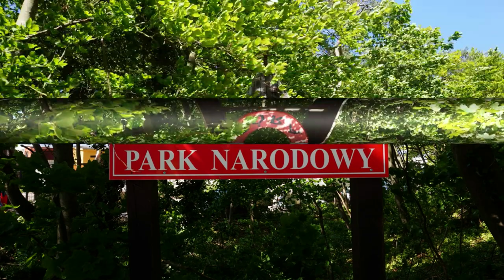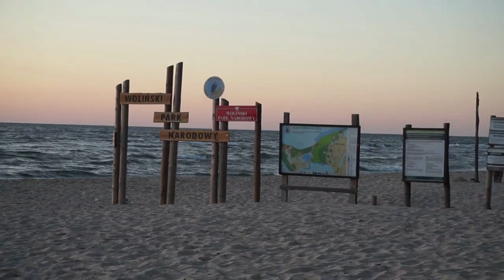Międzyzdroje atrakcje i spacer po plaży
W dzisiejszym odcinku zabieramy Was do Międzyzdrojów.